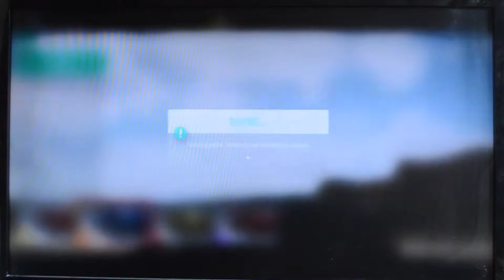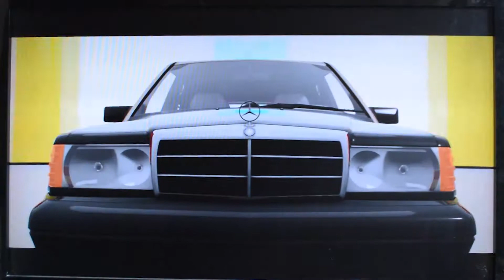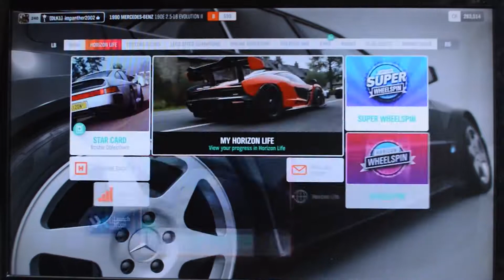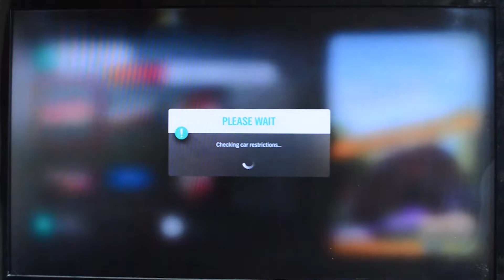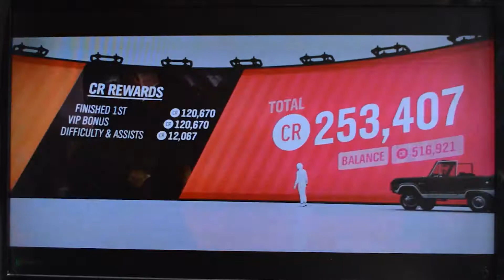Forza Horizon Series Part 10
Finale of Forza Week